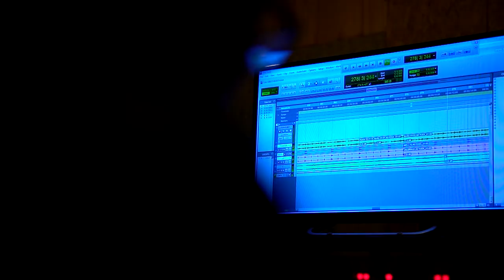MRITHIGEETHAM KAVTHA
By Santhi Creations